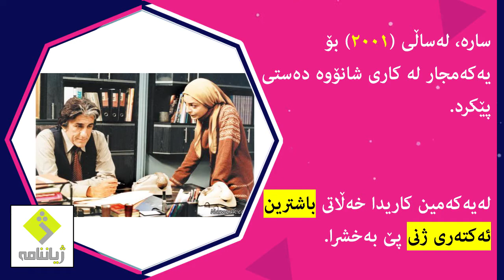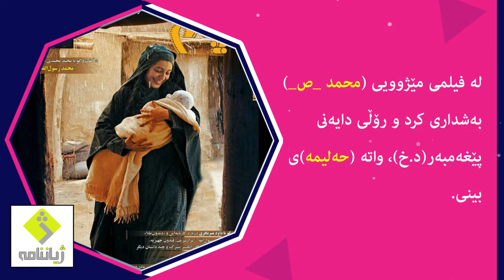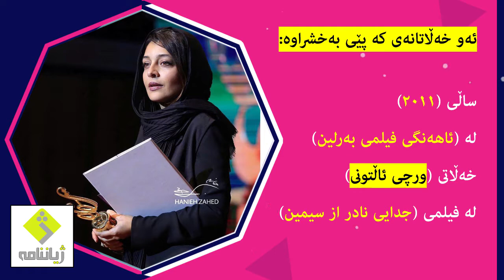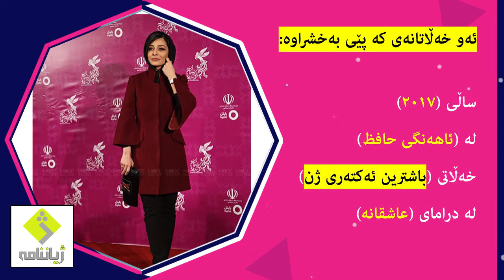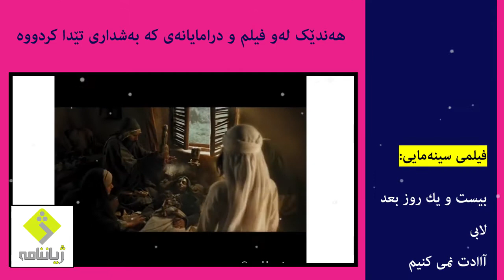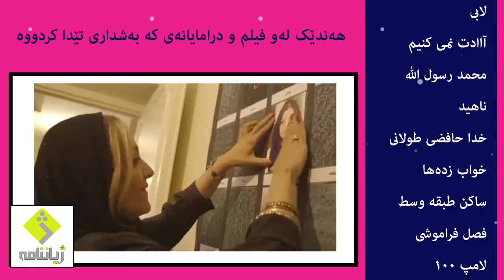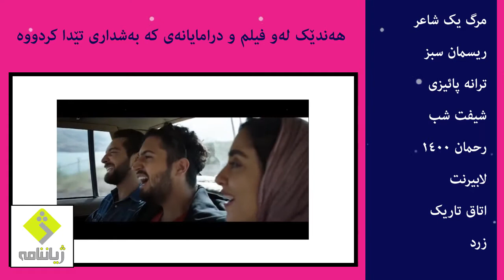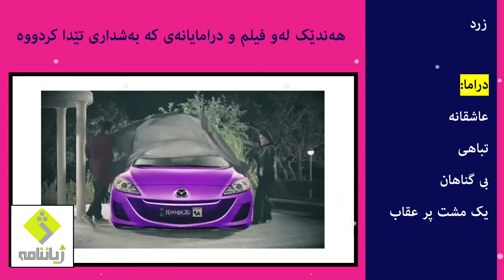Sareh Bayat || ژیاننامەى سارە بیات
سوپاس بۆ بینینى ئەم ڤیدیۆیە
چاوەڕوانى ڤیدیۆى داهاتوو بن